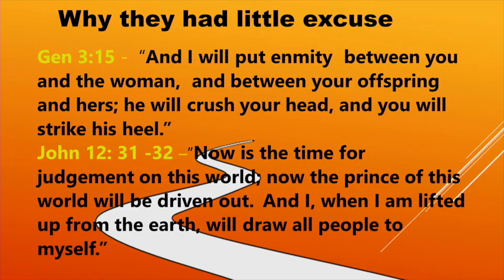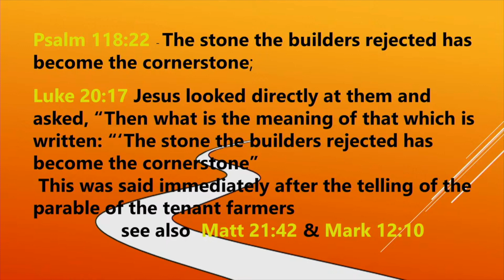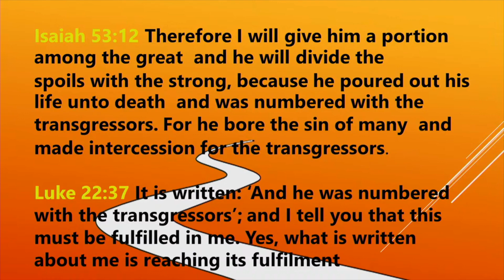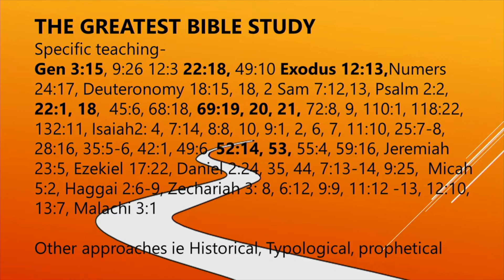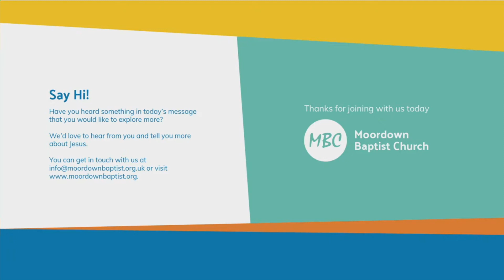The Right Kind of Heartburn! Luke 24:13-35 - 16 Apr 2023 Morning Sermon Recap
We're continuing iour Easter series called "The Risen Redeemer". Stuart preached on Luke 19:24:13-35.  If you don't have a Bible, then you can follow along below:

On the Road to Emmaus
Now that same day two of them were going to a village called Emmaus, about seven miles from Jerusalem. They were talking with each other about everything that had happened. As they talked and discussed these things with each other, Jesus himself came up and walked along with them; but they were kept from recognizing him.
He asked them, “What are you discussing together as you walk along?”
They stood still, their faces downcast. One of them, named Cleopas, asked him, “Are you the only one visiting Jerusalem who does not know the things that have happened there in these days?”
“What things?” he asked.
“About Jesus of Nazareth,” they replied. “He was a prophet, powerful in word and deed before God and all the people. The chief priests and our rulers handed him over to be sentenced to death, and they crucified him; but we had hoped that he was the one who was going to redeem Israel. And what is more, it is the third day since all this took place. In addition, some of our women amazed us. They went to the tomb early this morning but didn’t find his body. They came and told us that they had seen a vision of angels, who said he was alive. Then some of our companions went to the tomb and found it just as the women had said, but they did not see Jesus.”
He said to them, “How foolish you are, and how slow to believe all that the prophets have spoken! Did not the Messiah have to suffer these things and then enter his glory?” And beginning with Moses and all the Prophets, he explained to them what was said in all the Scriptures concerning himself.
As they approached the village to which they were going, Jesus continued on as if he were going farther. But they urged him strongly, “Stay with us, for it is nearly evening; the day is almost over.” So he went in to stay with them.
When he was at the table with them, he took bread, gave thanks, broke it and began to give it to them. Then their eyes were opened and they recognized him, and he disappeared from their sight. They asked each other, “Were not our hearts burning within us while he talked with us on the road and opened the Scriptures to us?”
They got up and returned at once to Jerusalem. There they found the Eleven and those with them, assembled together and saying, “It is true! The Lord has risen and has appeared to Simon.” Then the two told what had happened on the way, and how Jesus was recognized by them when he broke the bread.

If you'd like to know more about MBC and what we believe then visit us
We stream our Sunday services every week and it's a great place for you to learn more about the Gospel and the Lord Jesus.  Or better still, visit us at 92 The Avenue, Bournemouth, BH9 2UU - we'd love to see you there.